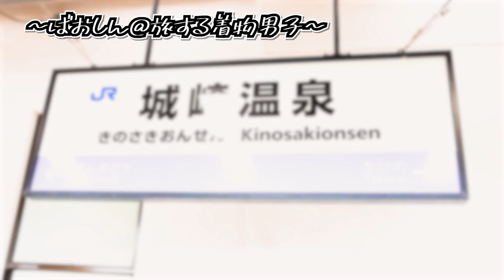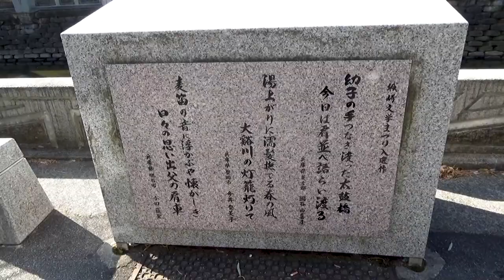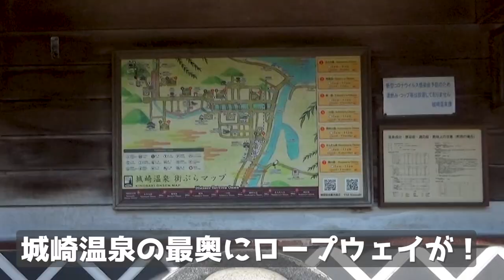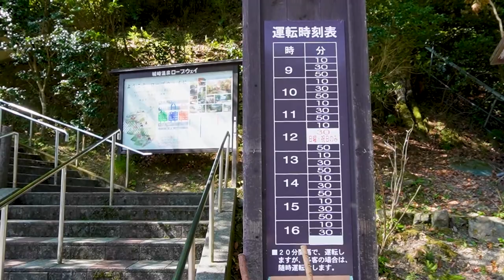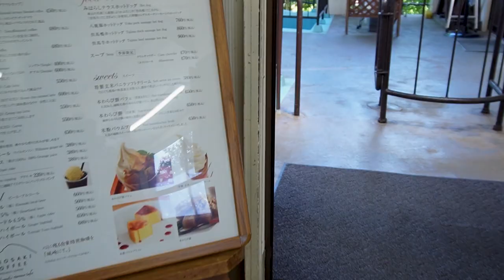【城崎温泉/インバウンド客爆増中】文豪も滞在😯 温泉街の絶景&ご当地グルメ《関西・福井編#4》/ To Kinosaki Onsen, for seeking gourmet and scenery.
『【城崎温泉/インバウンド客爆増中！】文豪も愛した温泉街の絶景&ご当地グルメ《関西・福井編#4》』です。

💮今作での訪問先&乗車した列車や路線
和田山駅、ビジネスホテル好日、山陰本線、キハ40系気動車、城崎温泉駅、一の湯、城崎温泉ロープウェイ、城崎珈琲みはらしテラスカフェ、温泉寺

00:00 アバンタイトル / Avan Title
00:13 オープニング / Opening
00:58 和田山出発 / Let’s aim to the Kinosaki Onsen now!
01:53 城崎温泉駅 / At the Kinosakionsen Station.
02:25 散策開始 / "Kinosaki Onsen's strolling around" finally began.
03:45 一の湯 / The Bathing facility "Ichinoyu".
04:29 城崎温泉ロープウェイ / Kinosaki Spa Ropeway.
07:00 城崎珈琲みはらしテラスカフェ / To the "Kinosaki Coffee Miharashi Terrace Cafe".
09:02 展望台へ / At the Observation deck.
09:34 温泉寺 / At the Onsenji Temple.
11:13 山麓駅へ / Return to the Sanroku Station.
11:55 エンディング / Ending.
12:18 エンドカード / End screen.

▶️撮影機材: ZV-E10L、HDR-CX680(Sony製)
▶️編集ソフト: Adobe Premiere Pro
▶️効果音音源/SE sound source：効果音ラボ/ Sound Effect Laboratoty

 This travel video is the 4th episode of the "Low Cost Railway journey to the Osaka, Hyogo, and Fukui" edition.
 The destination of this trip is Kinosaki Onsen, in Hyogo.
 Perhaps, you might already know, this hot springs town is becoming so popular because many tourists visited here from overseas in particular during some years.
 In many cases, Onsen and local foods tend to get noticed, but this time, I focus on other attractions in Kinosaki Onsen.